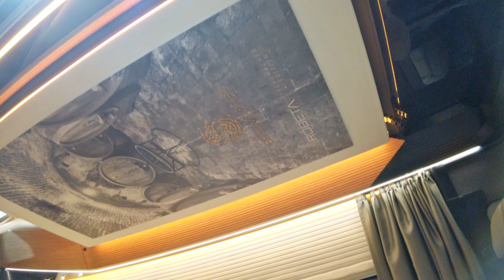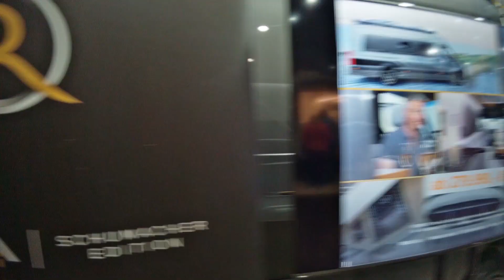NEUHEIT 2023 🆕 ROBETA Ralf Schumacher Edition • Luxuriöser Sprinter-Campingbus • Hubbett • LUXUS pur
Die MESSE-NEUHEIT 2023 von Robeta : Die Ralf Schumacher Edition
Mit seiner luxuriösen Ausstattung, seiner schicken Yacht ähnlichen Holz-Marmor Optik, seinem JL-Audio-Soundsystem, seiner Solaranlage und seiner Küchenausstattung mit Induktionskochplatte, Mikrowelle, ein Geschirrspüler und ein Weinkühlschrank überzeugt der auf 7,36 m ausgestattete Luxus-Campingbus auf Mercedes-Benz Sprinter-Basis.

Wir sind auf der Touristik & Caravaning  Messe 2022 in Leipzig und es wurden viele Neuheiten enthüllt. Auf unserm Messe Rundgang auf der  Wohnmobil und Camping Messe zeigen wir euch viele Neuigkeiten und Highlights. Auch viel Camping- und Wohnmobilzubehör wurde auf der Touristik & Caravaning Messe in Leipzig 2022 präsentiert. Viel Spaß mit uns in unserem neuen Video,